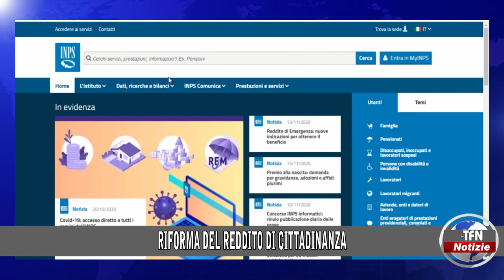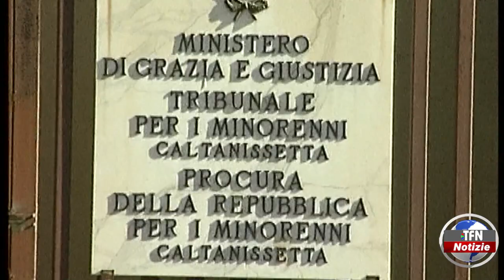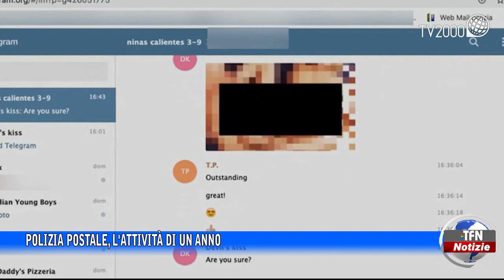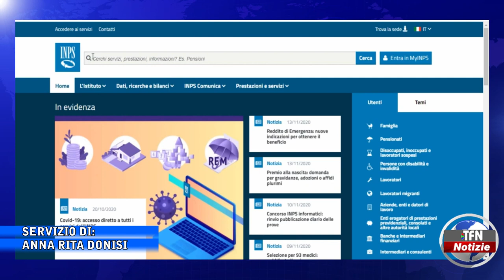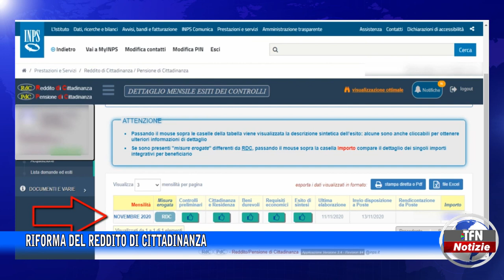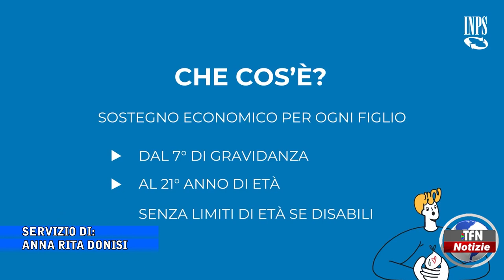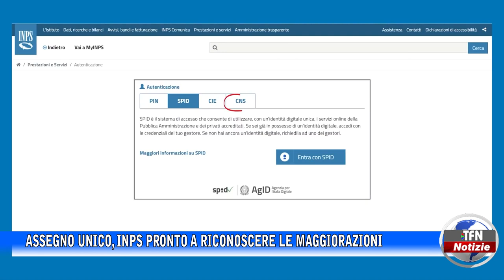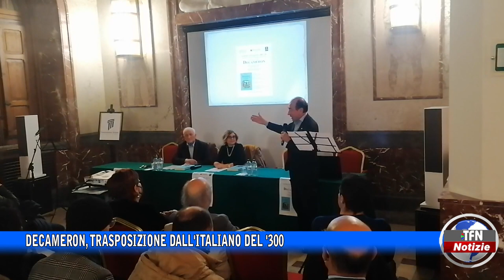Il telegiornale di TFN edizione del 4 GENNAIO 2023 – ore 20:30